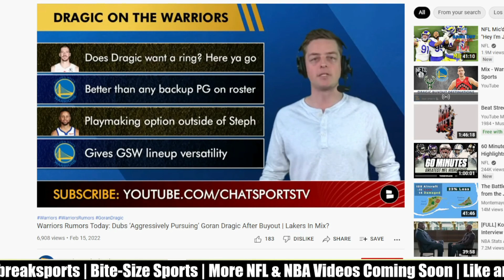Which Team Will Sign Goran Dragic?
Many potential suitors have been named, but who is the frontrunner?